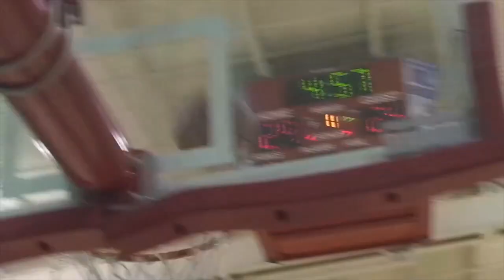Jae'Sean Tate Official Mixtape - Ohio State Commit (ESPN #52 In 2014)